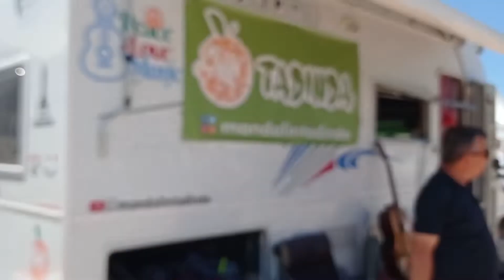Mandalin Tadında Sohbet Oldu.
Kim Bu mandalin Tadında?
Neden Mandalin tadında?
Karavancı üzerine mandalin tadında sohbet